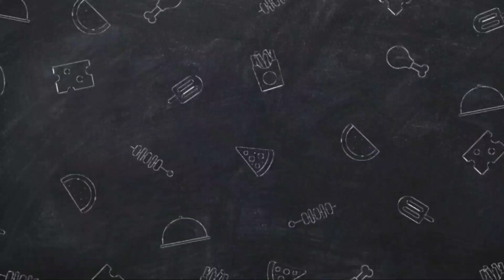Murgir Lal Jhol | Chicken Curry Recipe - Bengali Style | Murgir Mangsho Ranna | Simple Chicken Curry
CHICKEN CURRY| CHICKEN CURRY RECIPE| CHICKEN CURRY RECIPE BENGALI STYLE|MURGIR JHOL |MURGIR LAL JHOL | MURGIR JHOL RECIPE | MURGIR MANGSHO | BENGALI STYLE MURGIR MANGSHO | MURGIR MANGSHO RANNA.

My tripod

👉Cooking Yum eats recipes?🍳😋

  📸Share your photos with us!